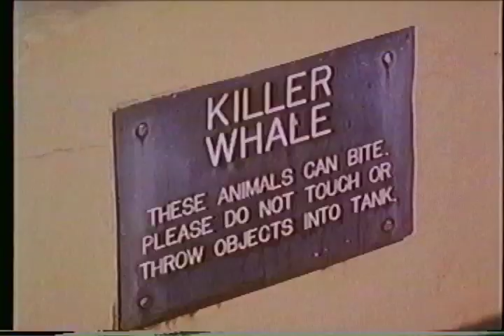A Whale of a Tale 1976 film with William Shatner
Currently this film is not streaming anywhere and the only film I can really find is one with the same name which came out in 2017. Distributed by Hemdale Home Video

Synopsis:
Young Joey wants to be an animal trainer so badly that he sneaks into off-limits areas of Marineland.

Starring:
William Shatner
Marty Allen
Abby Dalton
Andy Devine
Richard Arlen
Scott Kolden as "Joey"